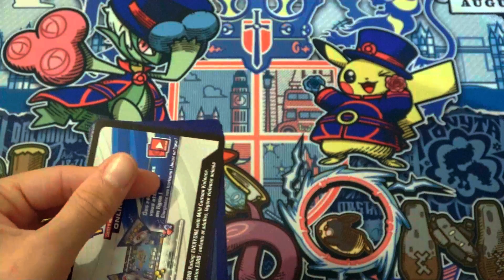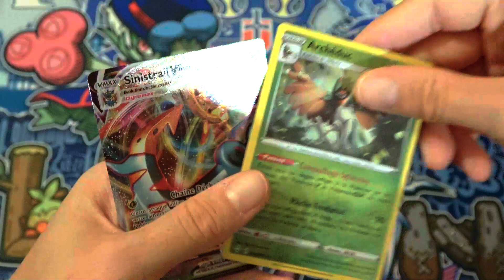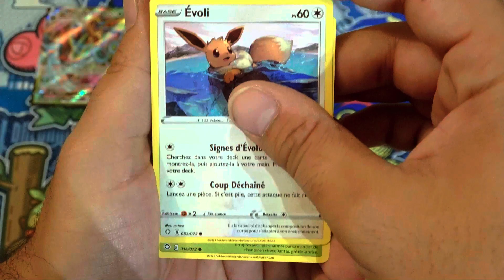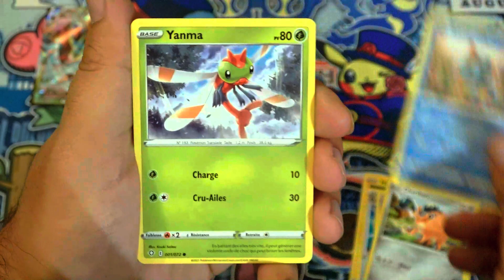Ouverture de 4 Boosters Destinées Radieuses : Calendrier de l'Avent - Jour 21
👋 Hello les pokéfans ! Soyez les bienvenus sur notre chaîne YouTube : La PokéBoutique, la chaîne des passionnés Pokémon. Nous sommes très heureux de vous souhaiter un Joyeux Noël et de bonnes fêtes de fin d'année.

Petit message pour vous dire que nous avons mis à jour le contenu de notre site internet avec plein de nouveaux items. N'hésitez pas à y faire un tour pour y trouver votre bonheur.

Aujourd'hui, on ouvre la vingt et unième case de notre calendrier de l'avent avec 4 nouveaux boosters Destinées Radieuses. Découvrons ça en vidéo maintenant !

N'hésitez pas non plus à nous donner vos impressions sur les cartes obtenues mais aussi la manière dont nous tournons et réalisons nos vidéos. Cela nous permet de vous proposer encore et toujours plus de meilleures vidéos.

Bon visionnage. Lili & JP 🎶